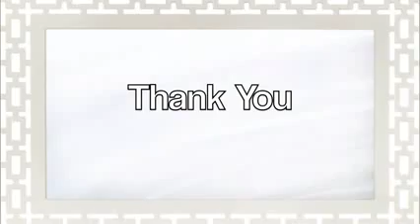Simply White- Furnishings